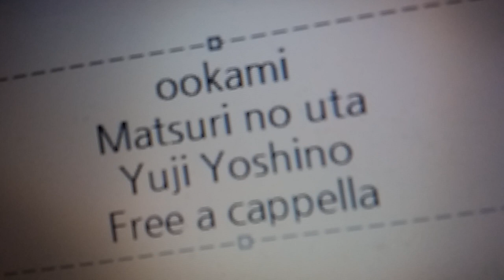狼と香辛料 OST - まつりのうた - 吉野裕司 Free a cappella フリーアカペラ